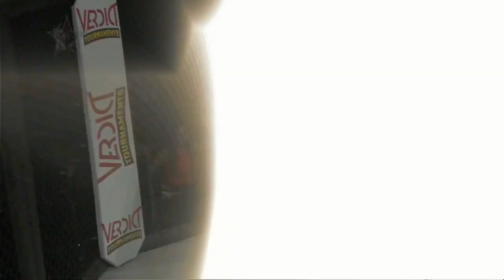MMA WOMEN'S/FEMALE FIGHT@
@WOMEN'S FIGHT//197